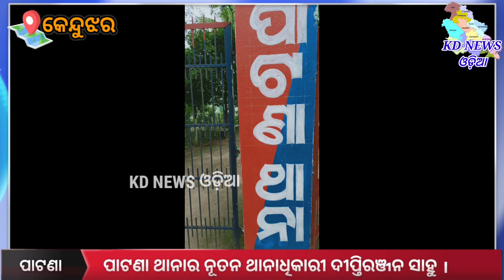ପାଟଣା ଥାନାର ନୂତନ ଥାନାଧିକାରୀ ଦୀପ୍ତିରଞ୍ଜନ ସାହୁ ।